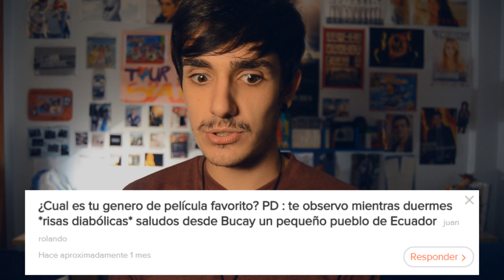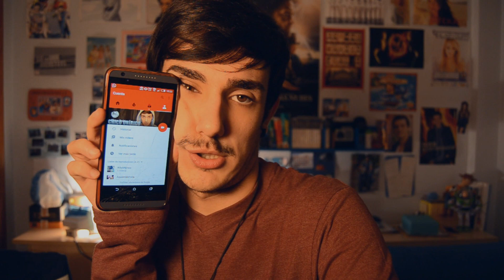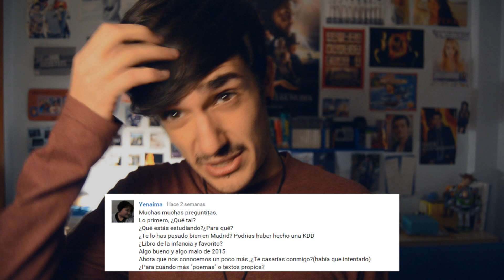¿ME QUIERO MORIR?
ÁBREME, ES UNA ORDEN.

Más Chico Onírico en...

Espero que lo hayáis disfrutado aunque sea una poquita, haaaaasta adiós! ^^